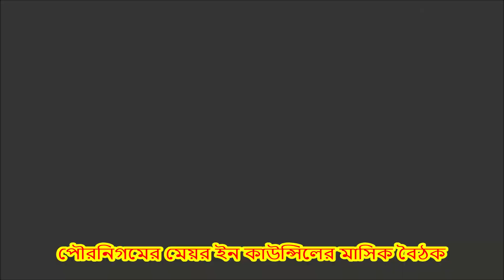পৌরনিগমের মেয়র ইন কাউন্সিলের মাসিক বৈঠক